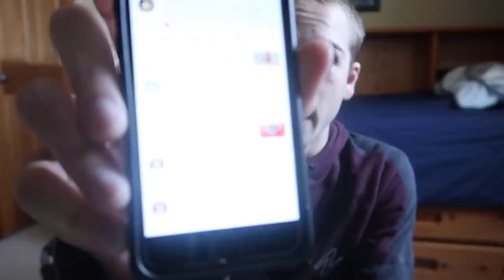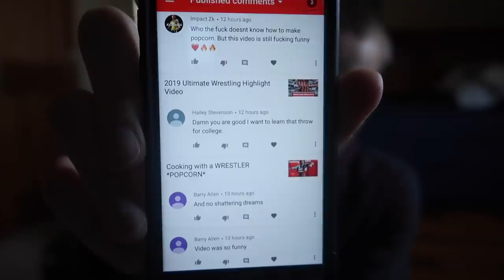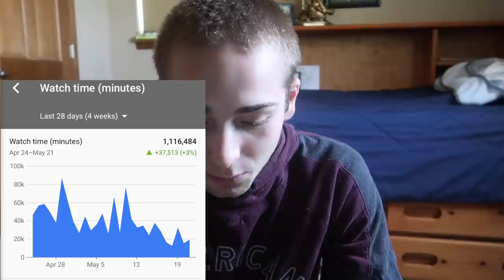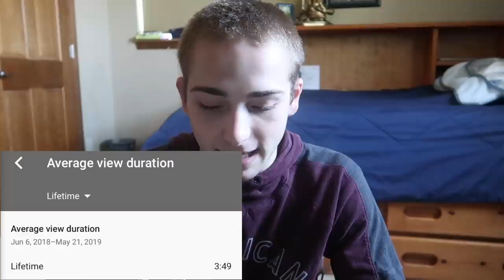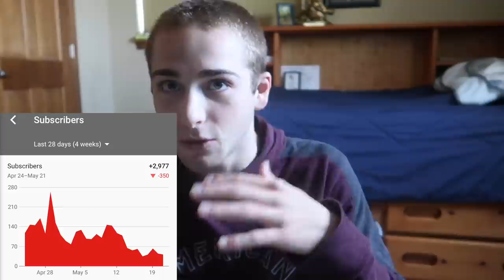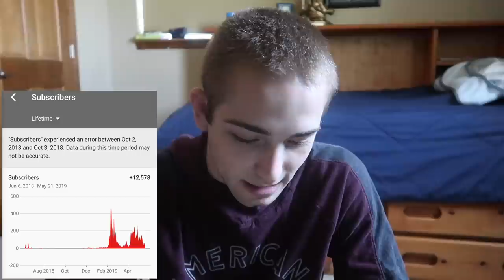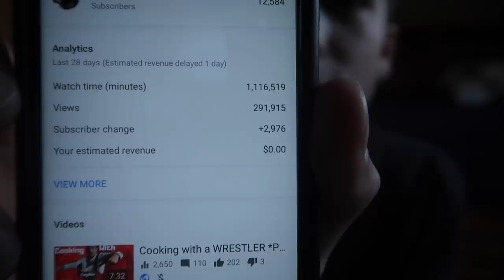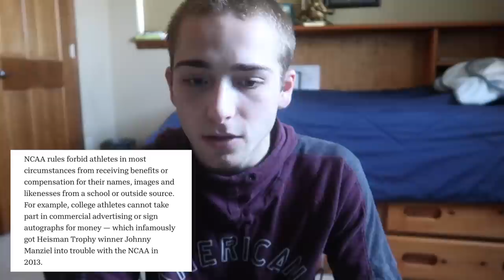How Much Money Do I REALLY Make On YouTube? *NOT CLICKBAIT*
A lot of you guys have been asking how much money have I made off of YouTube. Well, today I answer how much money I make on YouTube. I go over my real YouTube analytics and show you my views, watch time, and how much I've made off of YouTube. This is not clickbait and everything I show you here is real. I appreciate you guys so much and thank you for supporting me!

YouTube Paycheck. How much money do YouTubers get paid in 2019? How to profit on YouTube. How to make money on YouTube 2019. How to make money on YouTube in 2019.